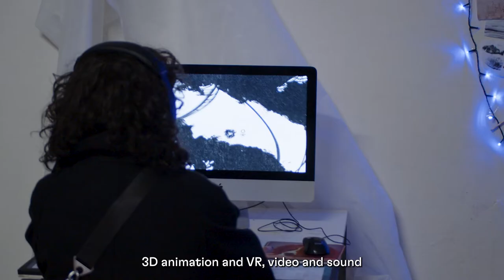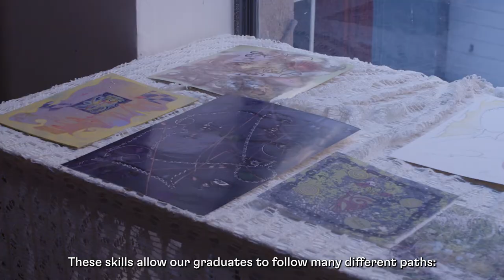Bachelor's Fine Art Experimental Media Open Studio (1 March 2022)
Meet some our BA (Hons) Fine Art Experimental Media students working at our Bishop's Court Campus. Take a look at their work in progress and learn more about the programme from Programme Leader John Hill.

For more details on BA (Hons) Fine Art Experimental Media visit our programme